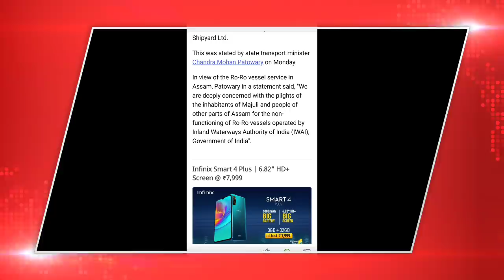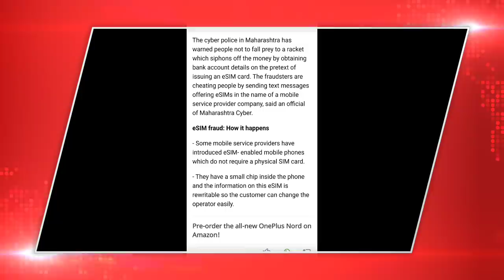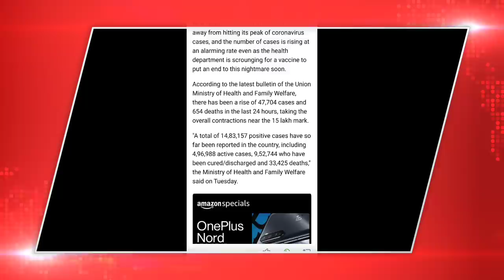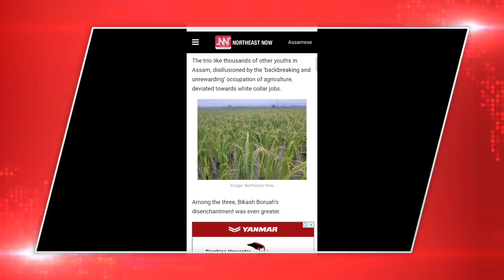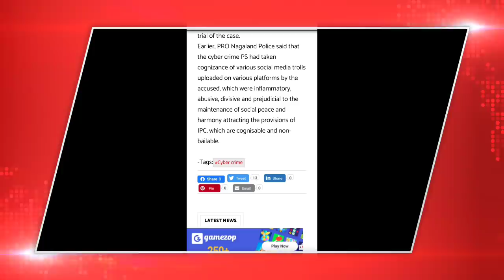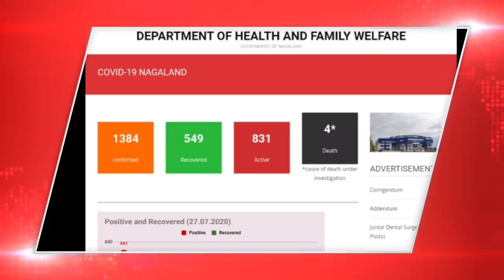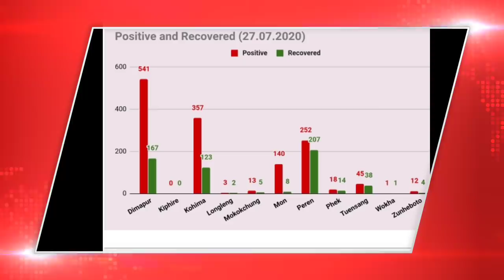Ep 105:PRIME TIME WITH YIMKHONG IN NAGAMESE 28TH JULY 2020|BAIL GRANTED FOR PANKAJ GUPTA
Hi family members welcome back to another brand new episode of your favorite and most trusted show prime time with yimkhong in Nagamese episode  105.

Presenting you the latest news from around the globe related covid-19 and detail report on state wise in India .